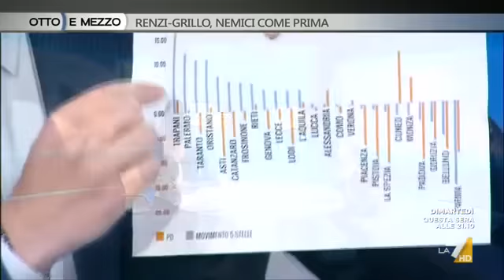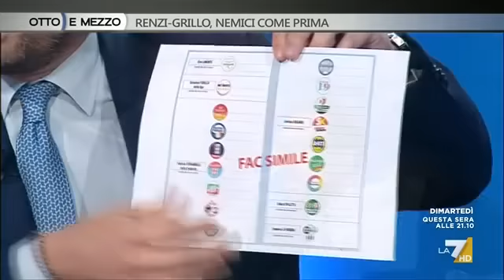Alfonso Bonafede (M5S): Otto e mezzo (INTEGRALE) 13/6/2017